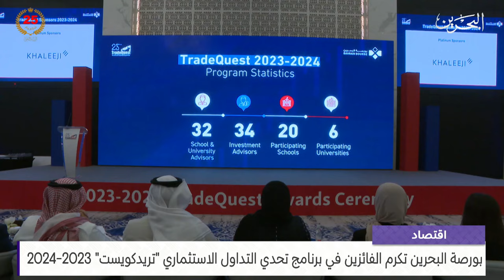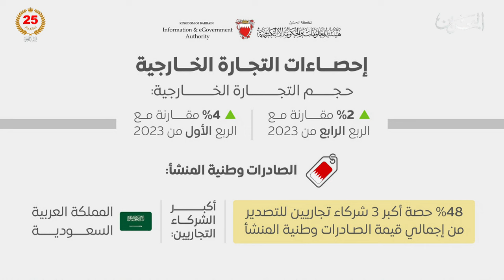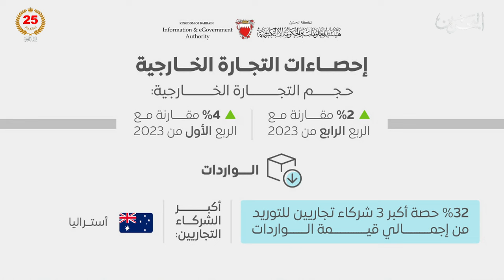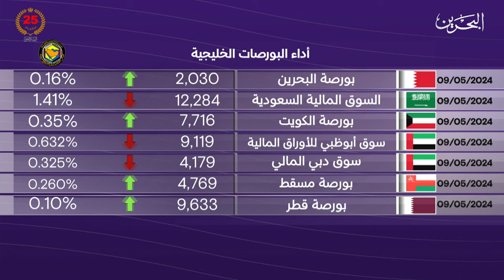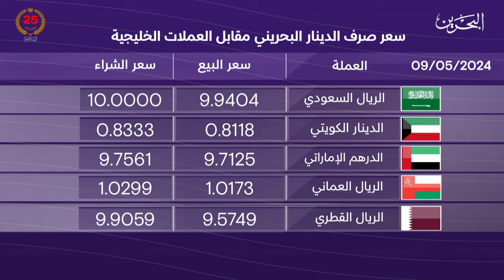البحرين مركز الأخبار : النشرة الاقتصادية 09-05-2024